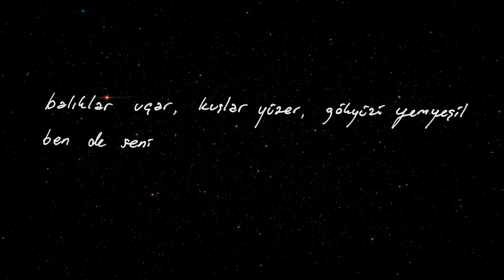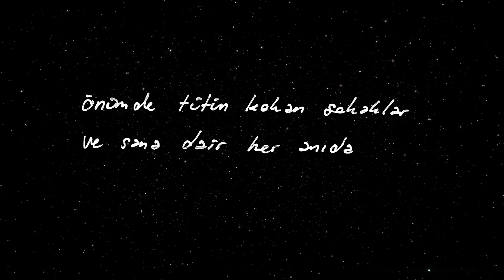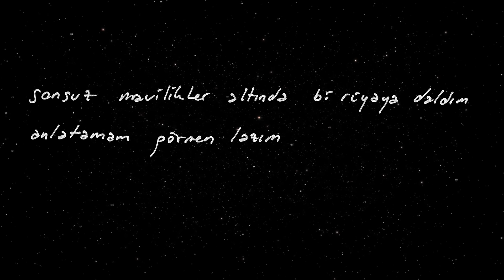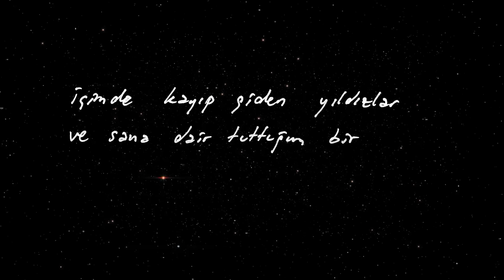Deniz Tekin - Yıldızlar (Official Lyric Video)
Deniz Tekin'in, Avrupa Müzik etiketiyle yayımlanan "Yıldızlar" isimli şarkısı, lyric video klibiyle MuzikPlay kanalında!

Düzenleme: Deniz Tekin, Gürhan Öğütücü, Sezer Özdem, Bartu Özbatur

Şarkı Sözleri:
Balıklar uçar, kuşlar yüzer; gökyüzü yemyeşil
Ben de seni düşünmeyi bıraktım
Bu yoldan dönen utansın
Ortaköy’den Beşiktaş’a giden ağaçlı yolda
Artık hiç aklıma gelmiyorsun
Balmumcu’dan dolanıyorum

Elimde değil, denemedim de değil
Biliyorum bu yaptığım hiç hoş değil

Önümde tütün kokan sokaklar
Ve sana dair her anıda bana acı veren bi’şey var
İçimde kayıp giden yıldızlar
Ve sana dair tuttuğum bir dilek
Hiç sönmeyen bi’ ışık var
İçimde

Sonsuz mavilikler altında bi’ rüyaya daldım
Anlatamam görmen lazım
Ben hala bi’ an bile uyanmadım
Korktum gözlerimi açmaktan, kaçtım gerçekten
Ama seni her gördüğümde
Baş üstü düşüyorum dünyaya

İçimde